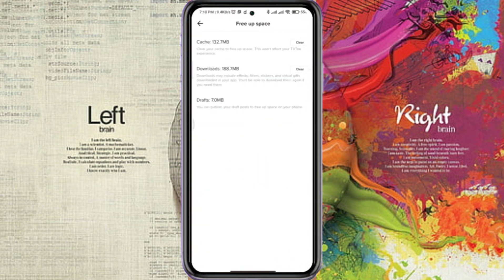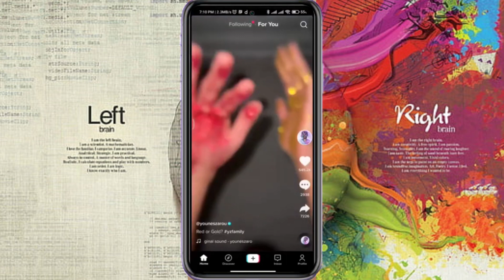Cómo restablecer completamente la página "For You" de TikTok | restablecer y personalizar la página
cómo reiniciar y personalizar tu feed para ti en tiktok,tiktok video recommendation reset,how can i reset my tiktok recommendation,no me llegan las notificaciones de whatsapp,reset tiktok foryoupage video,no me llegan las notificaciones de whatsapp iphone,reset tiktok algorithm,tiktok algorithm reset,your profile was reset tiktok 2022,why is my tiktok for you page messed up,programmation de bots discord,change algorithm tiktok,développement d'applications discord